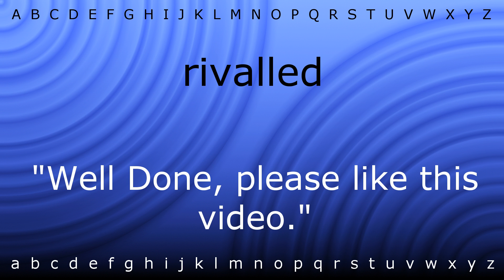Here I will teach you how to pronounce 'rivalled' with Zira.mp4